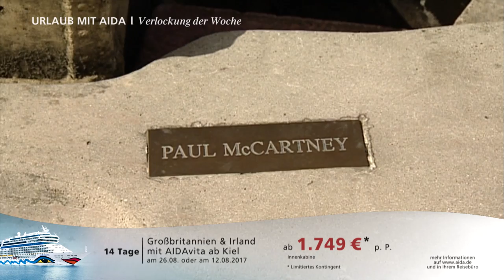AIDA Prime Time Magazin #48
Diese Woche in Ihrem Reisemagazin: Olympiasieger Julius Brink​ ist von AIDA begeistert, Jo Hecker hört mal ganz tief in unsere Gäste rein und Wayne Morris kommt mit Rock´n Roll zurück. Am Ende gibt´s noch eine Überraschung. Bleiben Sie dran!